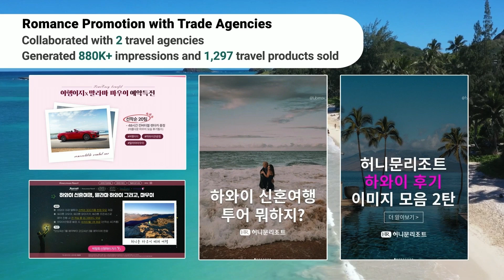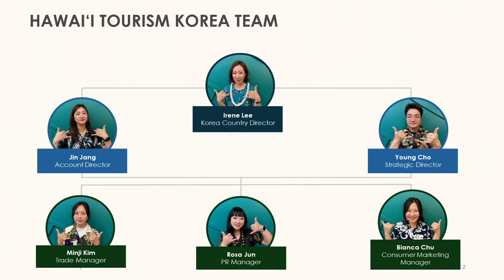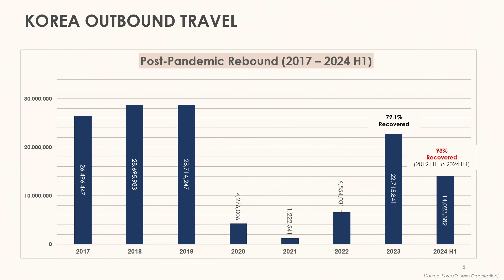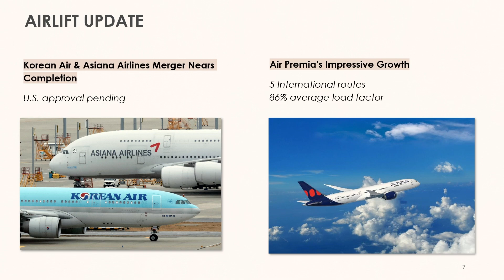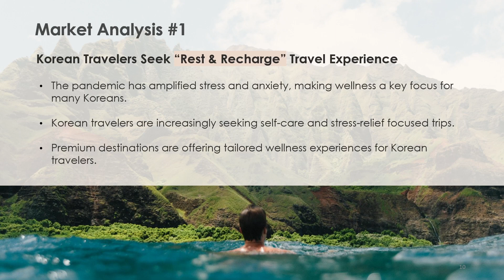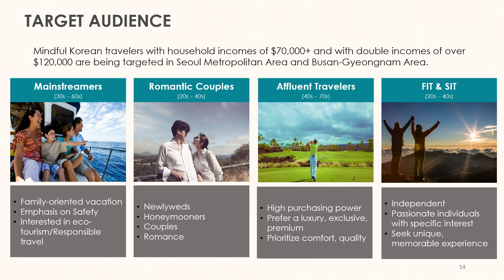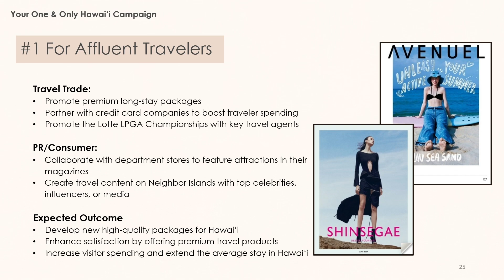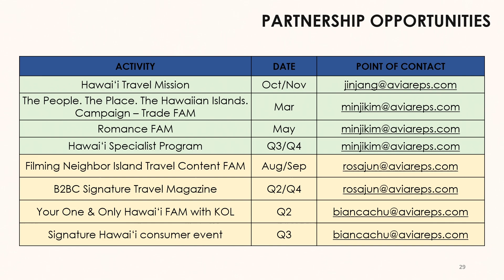HTA Marketing Strategies – Korea – 2024 Hawaiʻi Tourism Conference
At the 2024 Hawaiʻi Tourism Conference, the Hawaiʻi Tourism Authority shared its strategies to stimulate travel demand to the Hawaiian Islands through each of its major markets. Irene Lee from Hawaiʻi Tourism Korea shared on behalf of the Korean market.